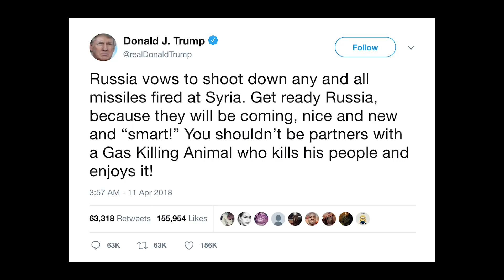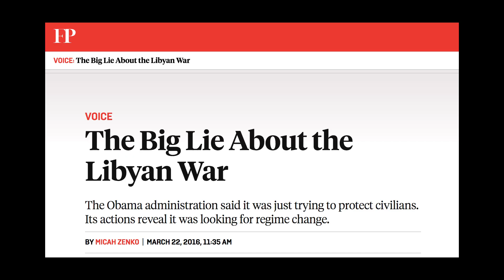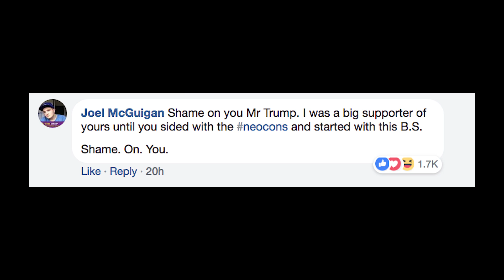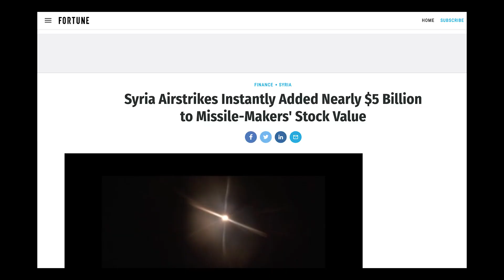5 Decades of Lies and War — when will Americans wake up?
From Vietnam to Syria, if they aren't lying, they're grossly incompetent (they're both). Neither deserves your support.

Instagram & Twitter: @CareyWedler

or via Bitcoin:
1DKe1bPoZ6hjiKsEAUDix8DQ2HSGBdmTa5